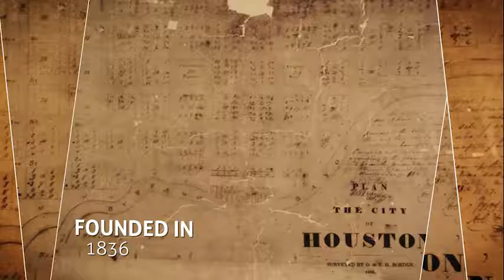HerStories - Charlotte Allen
HERSTORIES is based on available historical materials, and, where possible, personal recollections. HERSTORIES will chronicle historical achievements for women, and connect current and future generations to a legacy of phenomenal women.